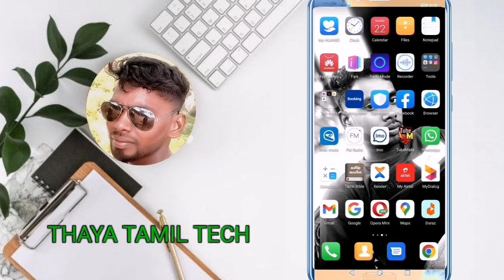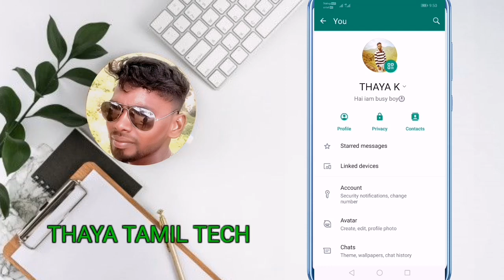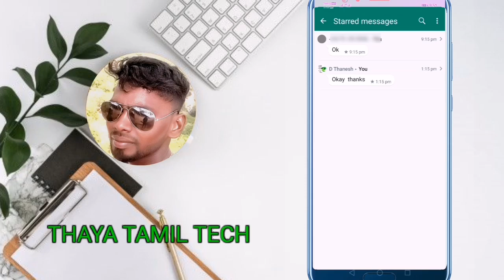How to Whatsapp Starred Messages Send/எப்படி WhatsApp starred messages பண்ணுவது 2023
This video about How to Whatsapp Starred Messages Send/எப்படி WhatsApp starred messages பண்ணுவது 2023

Tamil tech is one of the top technology

நம் தமிழ் மொழியில் ஒரு பெரிய வளமான டெக் குழுவிற்கு அன்புடன் அனைவரையும்  வரவேற்கிறேன்🙏💝

Whatch this video and shereit with friends

THAYA TAMIL TECH